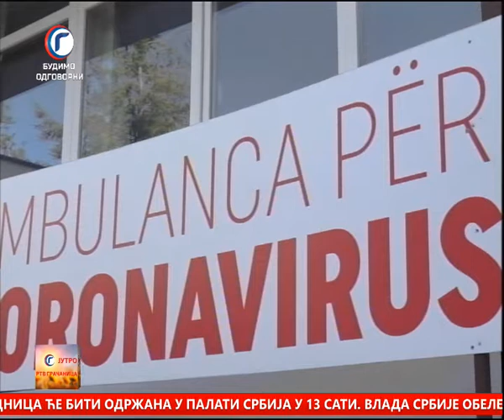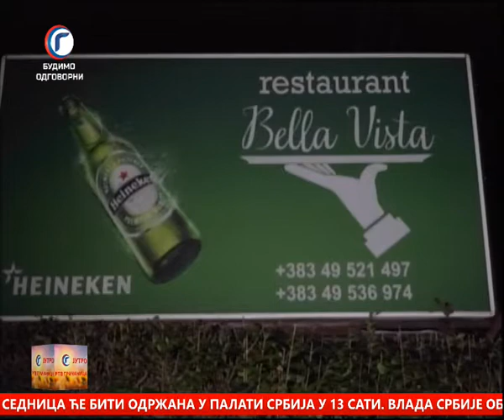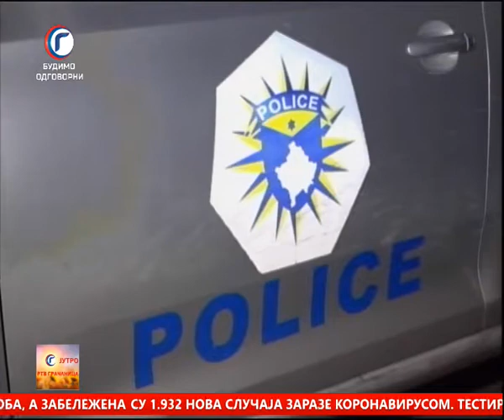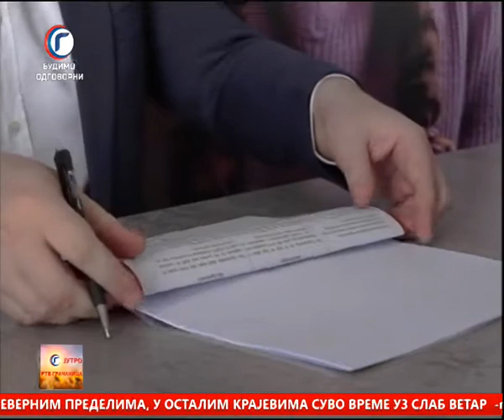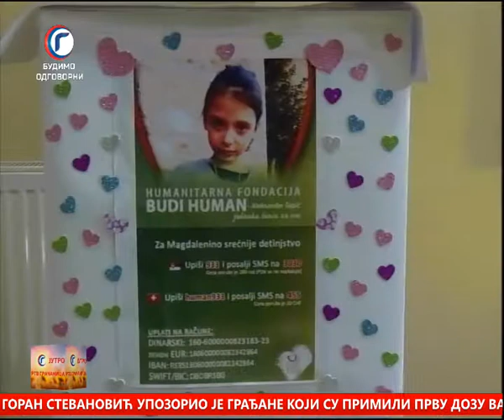JUTRO TV GRACANICA 04 02 2021